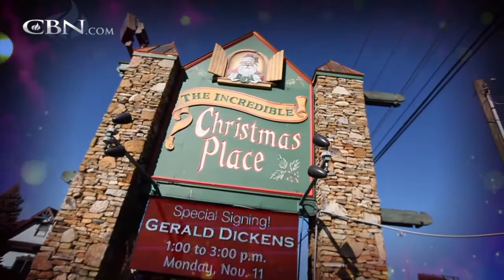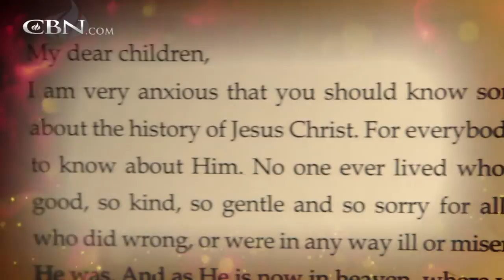A Charles Dickens Classic Stays in the Family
Charles Dickens’ great-great-grandson Gerald Dickens shares the experience of his one-man show version of, "A Christmas Carol." Web version